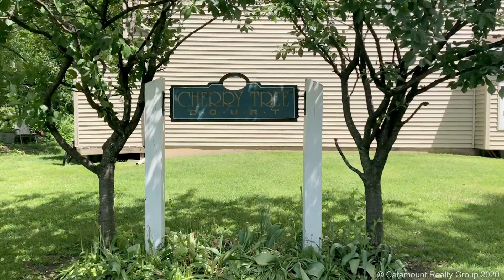Cherry Tree Court Condos, St. Albans, Vermont 05478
Cherry Tree condominiums are located on Cherry Tree Court, close to downtown Saint Albans City. Built in the mid-late 1980s, these multi-level condos feature an open first-floor layout, laundry in the second level full bathroom, and back decks overlooking the common land. Cherry Tree is located within a 5-minute drive of downtown Saint Albans city, less than a 10-minute drive to I89 and 35 minutes to Burlington.